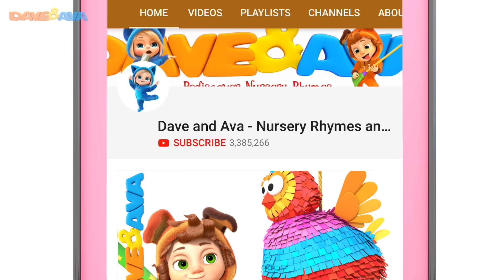🍯 Johny Johny Yes Papa and More Kids Songs | Nursery Rhymes & Baby Songs | Dave and Ava 🍯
and Android Check out Johny Johny Yes Papa and more nursery rhymes by Dave and Ava!

Join Dave and Ava for some musical fun that never stops with our educational nursery rhymes. Check out popular episodes like Johny Johny Yes Papa, Jack Sprat, and Five Little Ladybugs, these are perfect for babies and kids and help develop their language skills and memory retention. Plus, it's a fun bonding activity for parents and children. So, gather your little ones and sing along with us as we explore the world of nursery rhymes!

00:00 Johny Johny Yes Papa
02:58 Jack Sprat
04:48 Five Little Ladybugs
10:35 The Farmer In The Dell
13:19 Alice the Camel
15:13 The Ice Cream Song
18:15 Down in the Jungle
20:12 London Bridge Is Falling Down
22:53 One Little Finger – Part 1
25:15 Little Miss Muffet
27:23 Five Apples in the Apple Tree